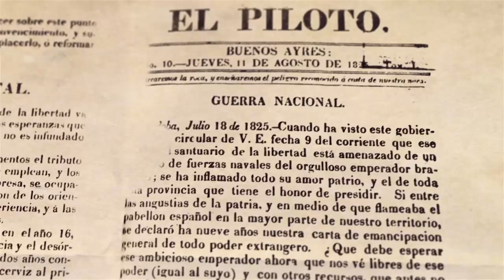El Origen Independencia / Parte 2